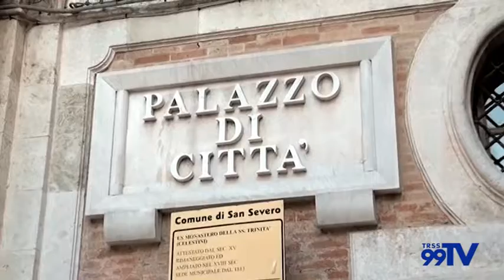Siglato accordo tra il Comune di San Severo e l'Università di Foggia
Sottoscritto dal Sindaco Francesco Miglio e dal Rettore dell’Università degli Studi di Foggia, prof. Maurizio Ricci, l’accordo di programma per la prosecuzione in città del corso di laurea in Scienze Infermieristiche del Dipartimento di Scienze Mediche e Chirurgiche dell’Università degli Studi di Foggia